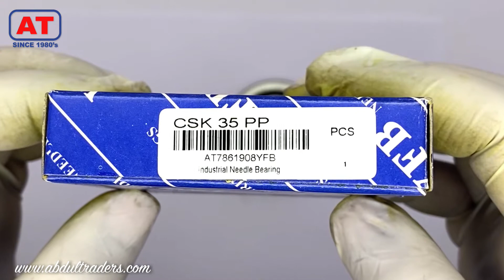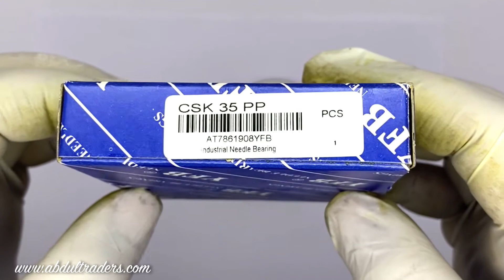CSK35PP YFB | ONEWAY CLUTCH BEARINGS | ABDUL TRADERS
Certificate:
ISO9001:2000

Interchange:
NTN= NKS/NKIS,  INA= NKS/NKIS,   Torrington= -,
NSK= -,   IKO= NKS/NKIS,   KOYO= NQS/NQIS,
Nadella= -,   SKF= NKS/NKIS,  McGill= -

Abdul Traders,
Pakistan.